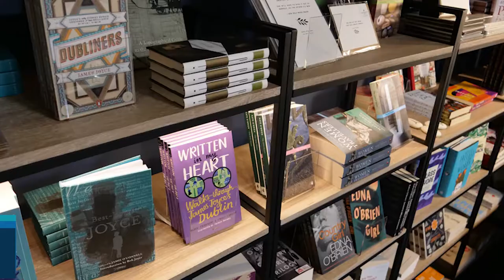Support the Arts this Christmas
This Christmas, support the Arts by visiting one of the online gift stores at the Crawford Gallery, Chester Beatty, Museum of Literature Ireland, National Gallery of Ireland and the Irish Museum of Modern Art.